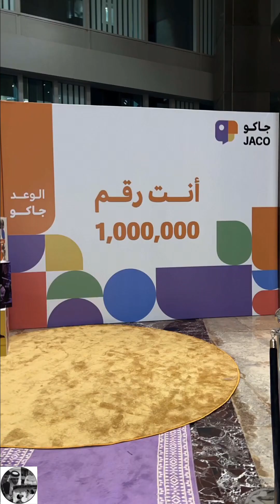سناب فهد مع سلطان بن نايف و خلف